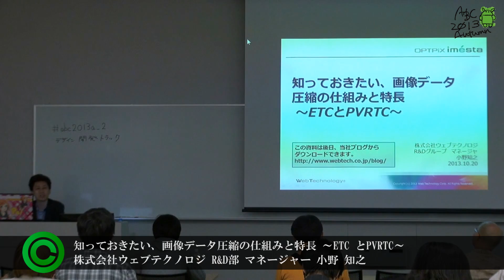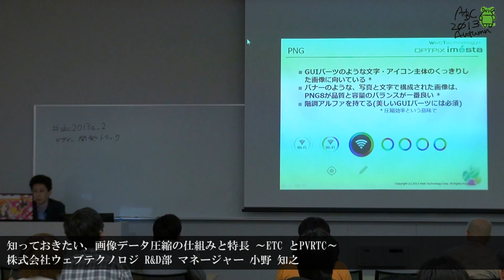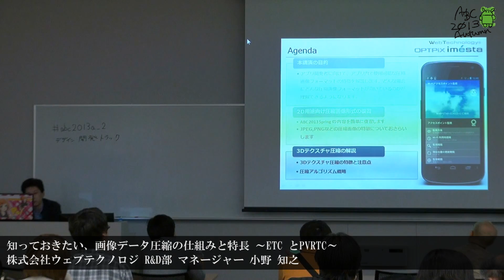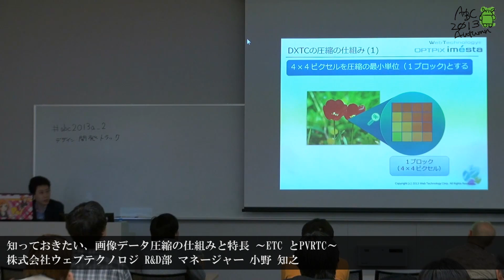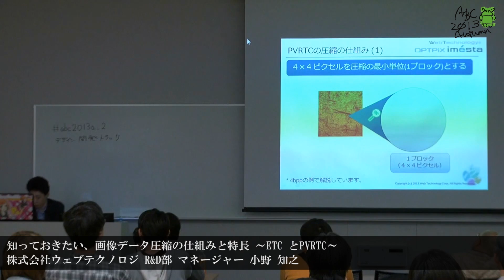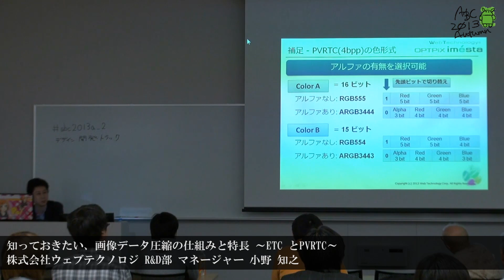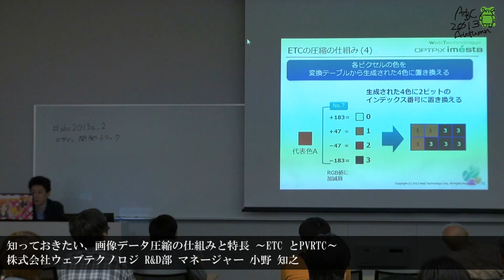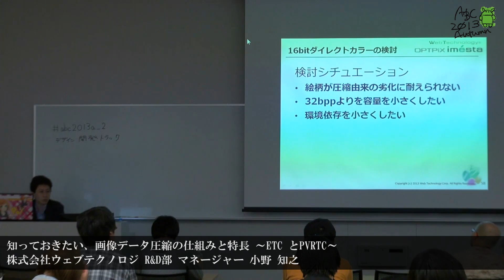知っておきたい、画像データ圧縮の仕組みと特長 ～ETC とPVRTC～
【 講演者 】
小野 知之
株式会社ウェブテクノロジ R&D部 マネージャー
主力製品のOPTPiX シリーズだけでなく、まったく絵を描かなくても３Ｄで誰でもマンガが作れる、マンガ作成ソフト「コミPo!」の開発ディレクターも担当。

【 講演内容 】
ABC2013 Spring で講演した『知っておきたい、画像データ圧縮の仕組みと特長 ～DXTC とPVRTC～』の続編です。 プログラマや技術的興味のある方を対象に、Android 全機種で使用できる画像圧縮方式「ETC」の原理と、前回解説した「PVRTC」についても更に掘り下げて解説します。 Android・iOS マルチ対応アプリ開発における画像管理の運用上のちょっとしたコツなどもご紹介します。

【 詳細情報 】
トラック会場2:デザイン・開発